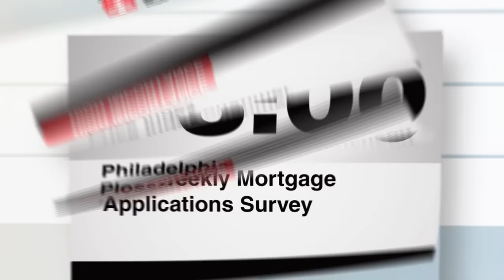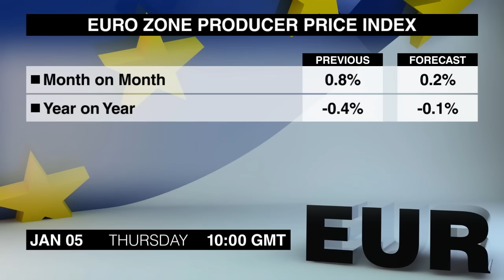Calendrier économique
Voici la liste des publications à surveiller de près le 5 janvier.